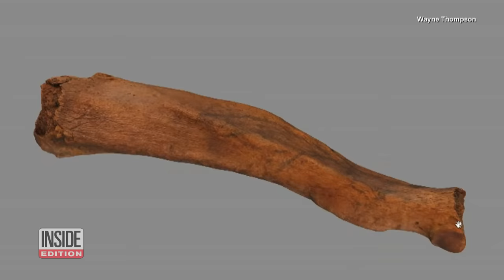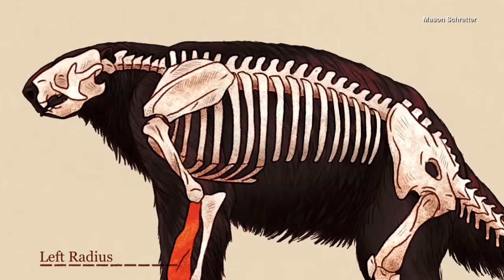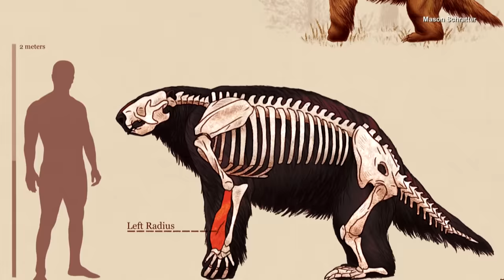Kids Discover Rare Giant Sloth Fossil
Elementary school kids in Santa Cruz, California, stumbled upon one of the rarest finds in the state’s history. While out hiking, they discovered what looked like an unusual stick. A paleontologist from the Santa Cruz Museum of Natural History investigated the item further and discovered it was a Jefferson sloth fossil. The Ice Age animal is around 11,000 – 300,000 years old. Inside Edition Digital has more.